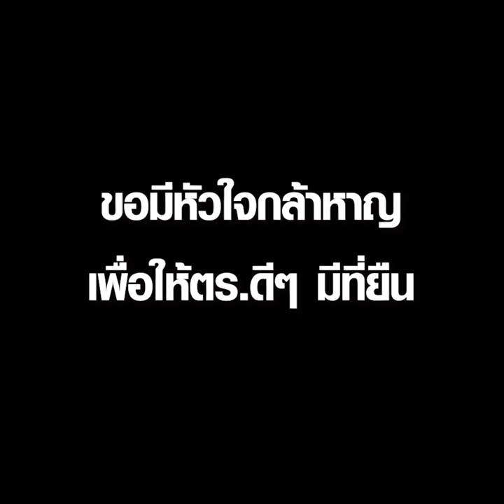โรม เสนอ 'กระดุม 5 เม็ด' ให้ 'เศรษฐา' ปฏิรูป ตร. : Matichon Online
โรม เสนอ 'กระดุม 5 เม็ด' ให้ 'เศรษฐา' ปฏิรูป ตร. มติชนออนไลน์ ก้าวไกล Official Matichon Online